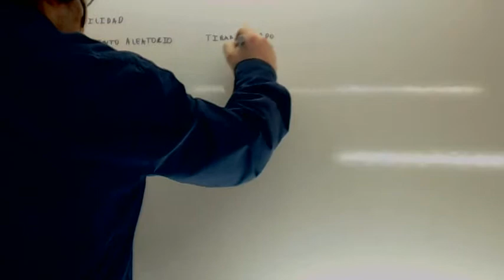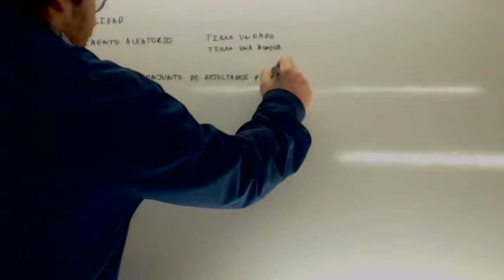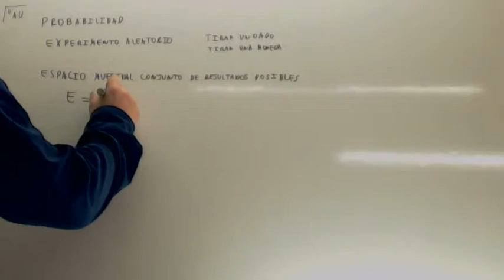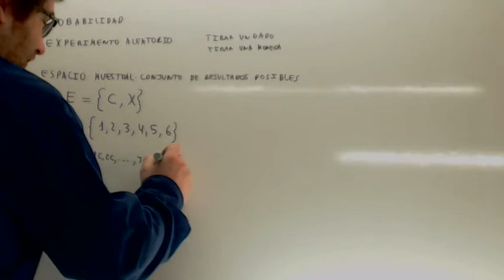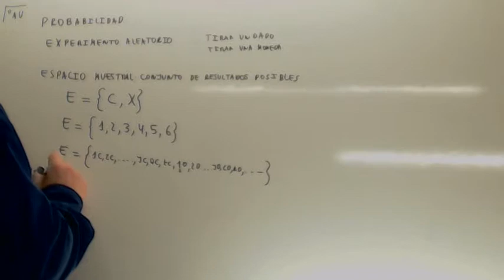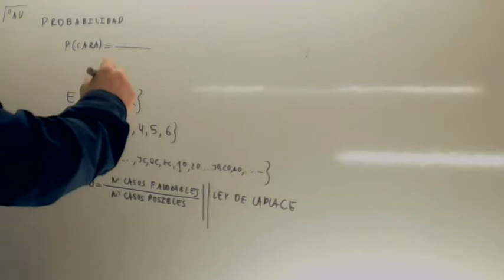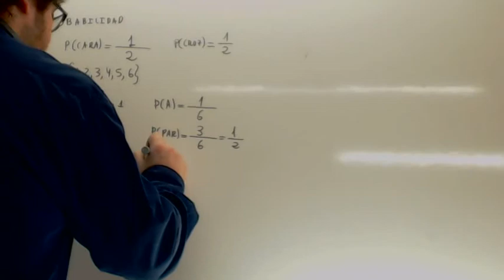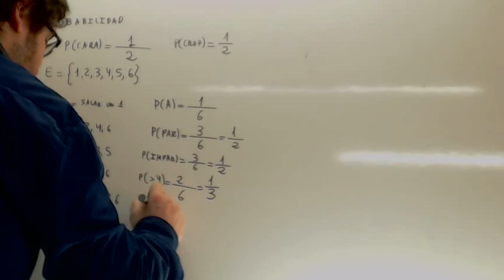Espacio muestral Usero